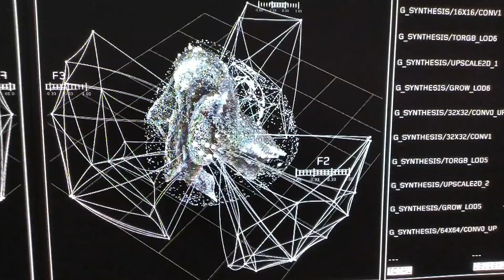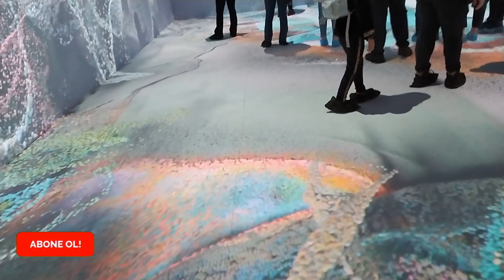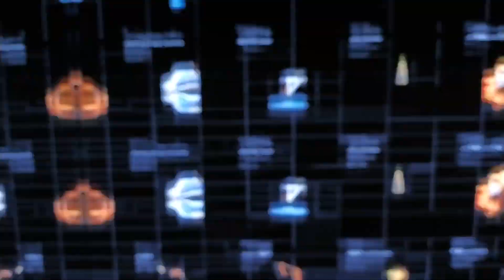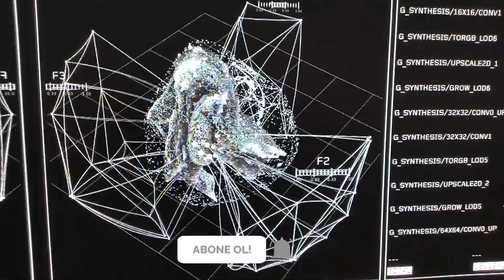Refik Anadol Makine hatıraları uzay sergisi bilgilendirme ! | görsel şölen | pilevneli gallery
Merhaba,
Pilevneli Galleryde bulunan Makine Hatıraları: Uzay sergisini 25 nisan tarihine kadar saat 09:00 - 19:00 arasında ücretsiz olarak gezebilirsiniz.
Size görsel şölen olarak hazırladığım bu video için iyi seyirler diliyorum :)